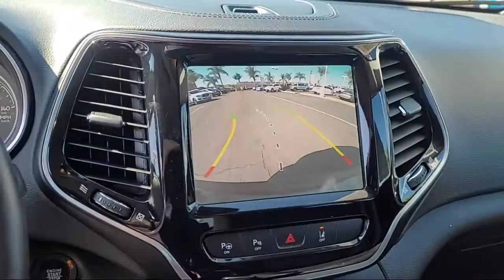2019 Jeep Cherokee Limited San Diego El Cajon Chula Vista Mission Valley Santee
2019 Jeep Cherokee Limited Stock Number: 412855A Vin:1C4PJLDB1KD325275.